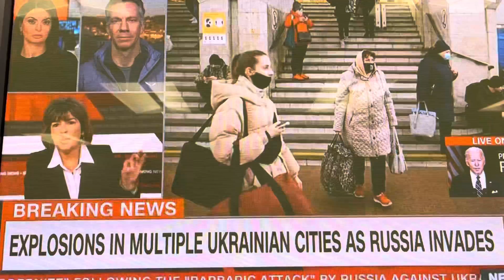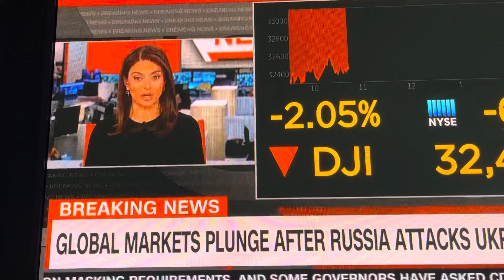RUSSIAN INATAKE NA ANG UKRAINE ngayong feb. 24 , MAMAMAYAN NG UKRAINE nagsipagtago sa subway stn.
Russia invades Ukraine , FEBRUARY 24 (thursday) IN CANADA and FEB.25 phliliipine time 12mjdnight friday. PRAY INNOCENT PEOPLE OF UKRAINE.